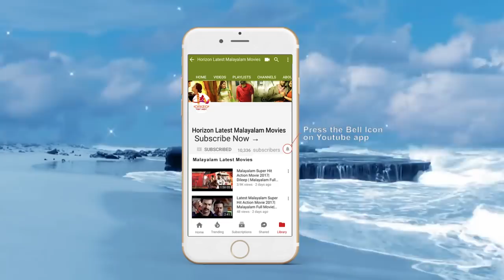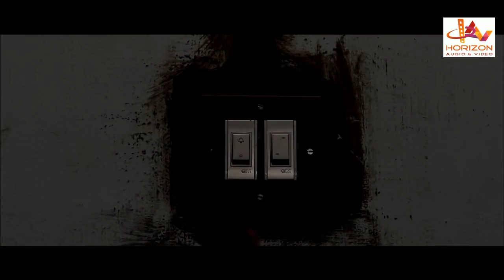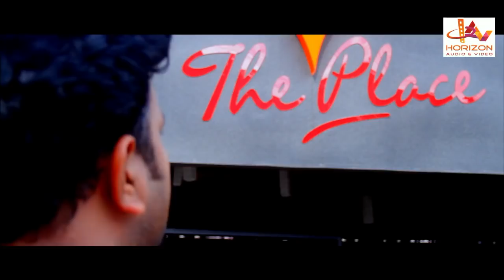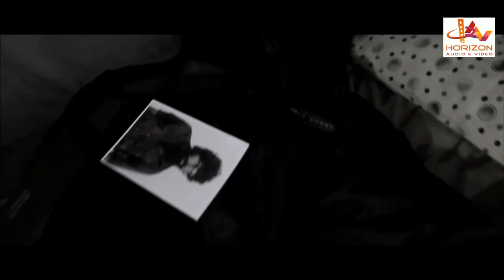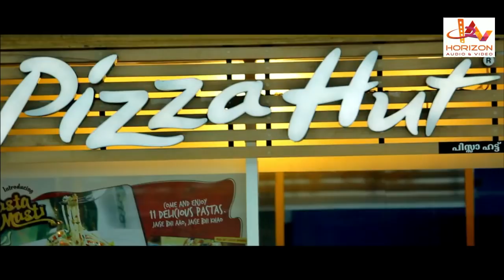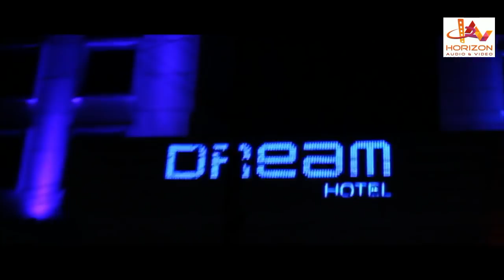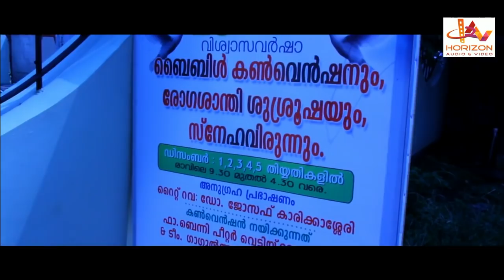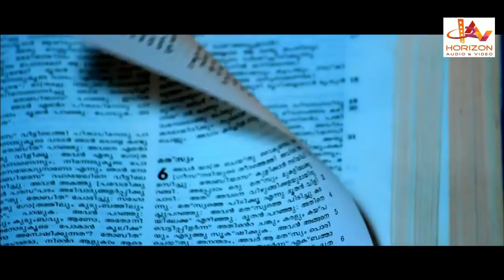Black Ticket To Hell | Malayalam Super Hit Action Movie | Malayalam Full Movie | Sai Kumar